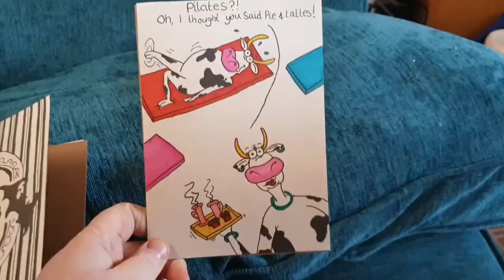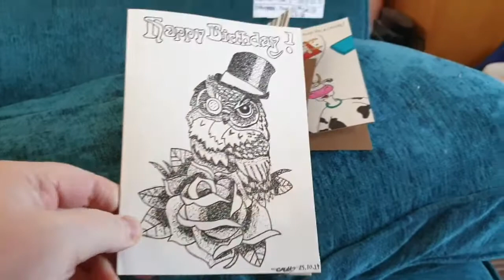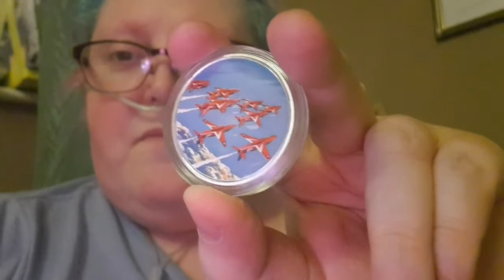New NIV Mask ☆28.10.19☆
After 3 years of needing home ventilation, Charlie has trialled many different masks depending of the situation at the time. The problem is, shes never found one to suit each day. We believe she finally has!!!